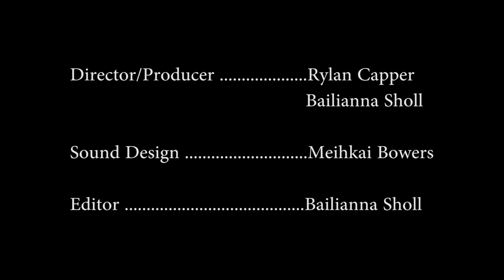Thirteen Knocks : An Indiana Scholastic Award Winning Short Film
In this short movie, a woman leaving work slowly begins to realize she is being followed. Uneasiness sets in as she slowly realizes how grim her circumstances really are.